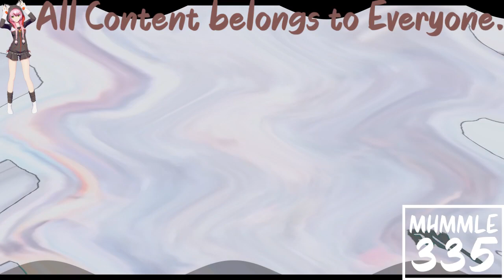(REQUESTED) Despicable Me 2 - Margo Meets Antonio In Wavey